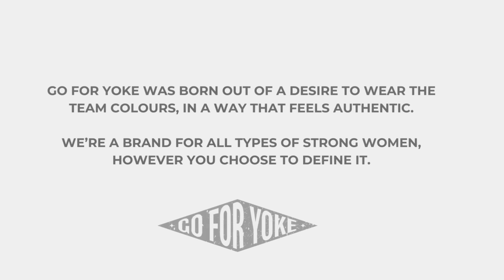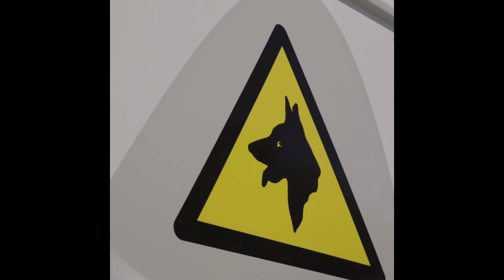Our Fantastic sponsors!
Massive shout out here to our brilliant sponsors who have Helped make these events happen.